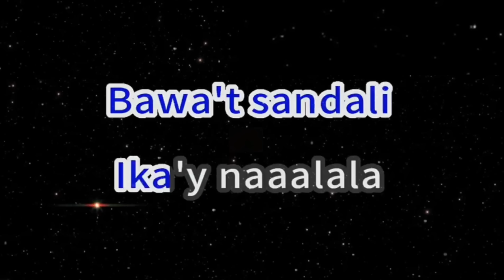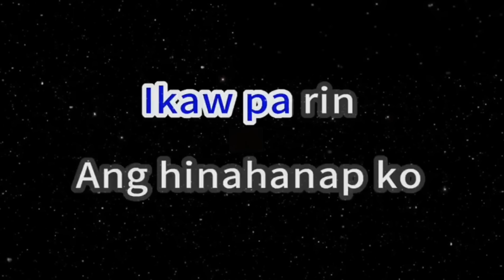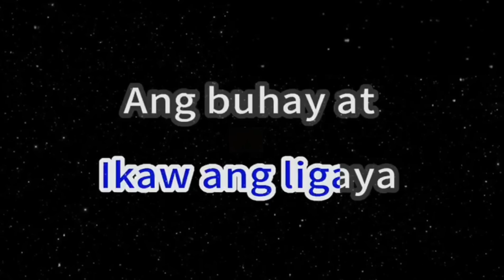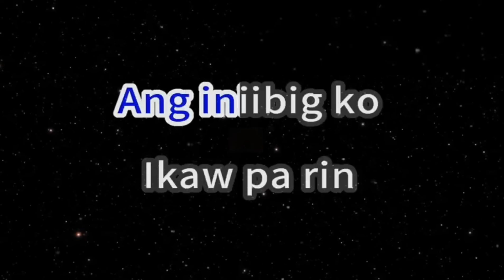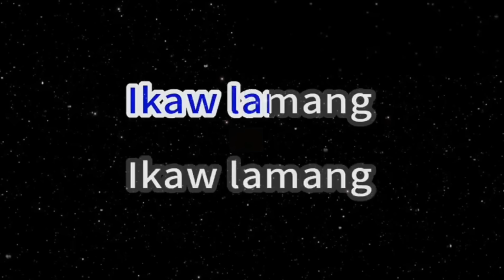HANGGANG NGAYON | OGIE ALCASID | KARAOKE VERSION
purposes only!